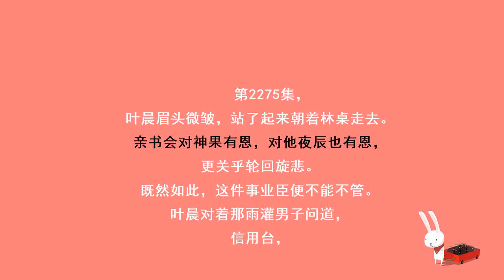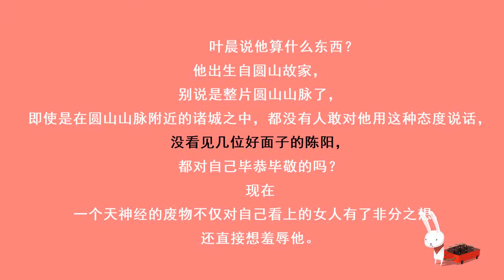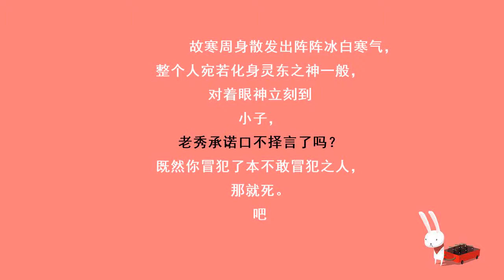第2275集 不该冒犯